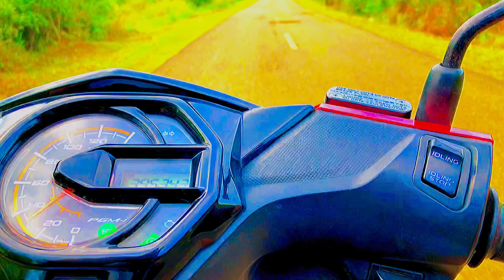Jalan jalan minggu